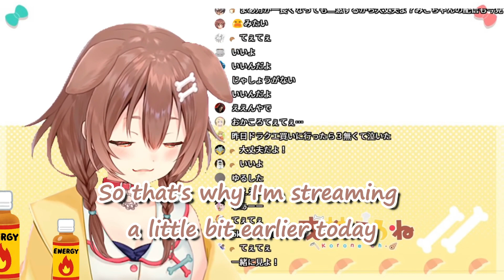Korone's Super Adorable Reason for Rescheduling Her Stream [Eng Sub/Hololive]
Take one wild guess. Hint: It starts with "O" and ends with "kayu".
Also some hilarious baseball shenanigans.
Here's some older clips while we wait for Korone to recover.